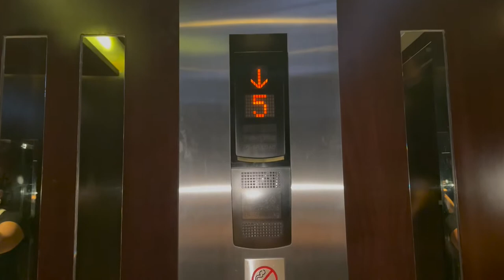JW Marriott Marquis Hotel Dubai | The World's Tallest Hotel: Take A Look Inside My King Size Room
It sits above Sheikh Zayed Road (E11), a major highway and the longest in the United Arabic Emirates. It comprises two 77-floor iconic twin towers (A and B), designed to resemble palm tree-shaped. My room was on the 57th floor, and the B Tower with perfect views of the Dubai Water Canal and Dubai's skyscrapers.

Be sure to check out my video: Dubai, UAE | All You Need To Know About Dubai Frame